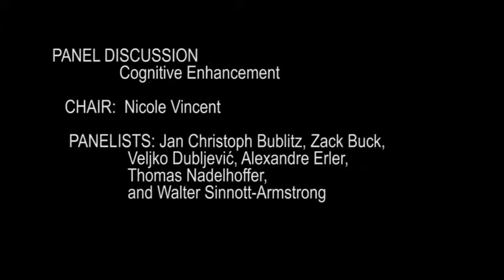Atlanta Neuroethics Consortium Conference Sunday Panel Discussion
Atlanta Neuroethics Consortium
Sunday, September 14, 2014
Georgia State University Student Center